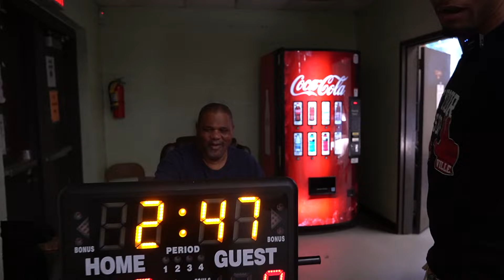They Can't Guard Me!